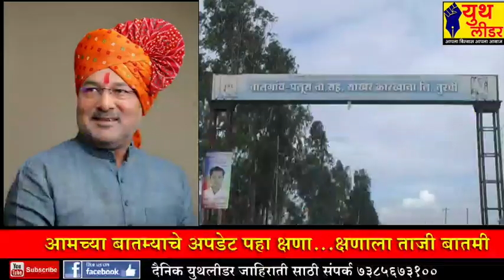खासदार संजय काकांच्या कारखान्याने जाहीर केला 3150 दर